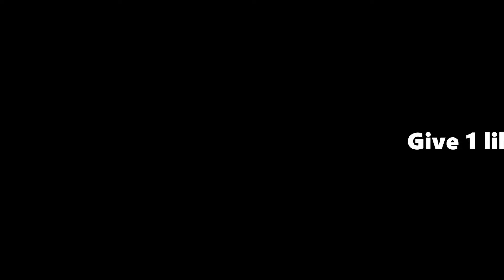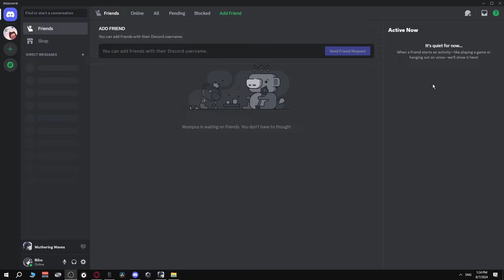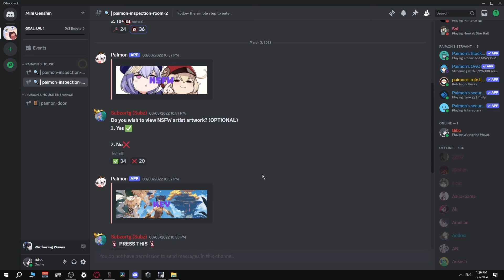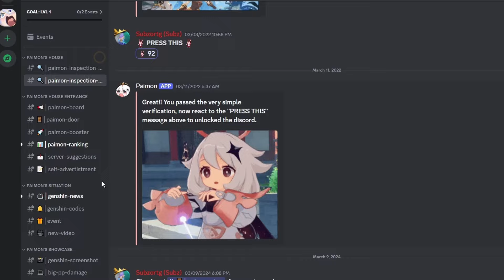The most casual Genshin player vs Hologram VI (Wuthering Waves)